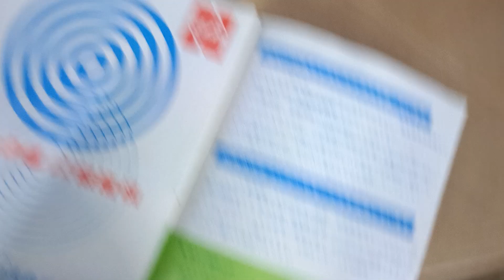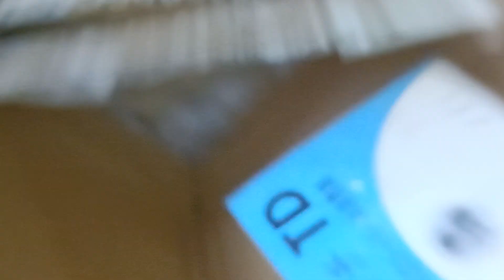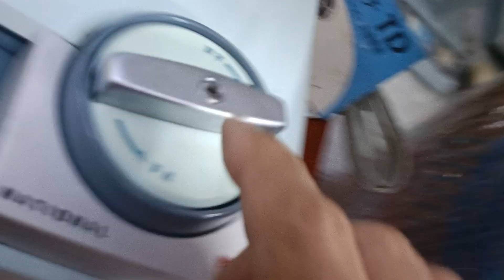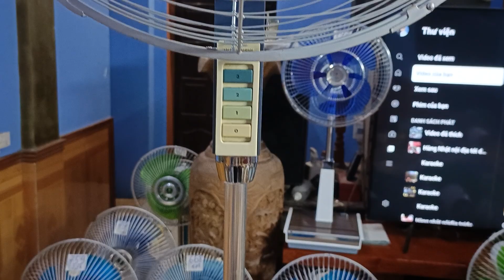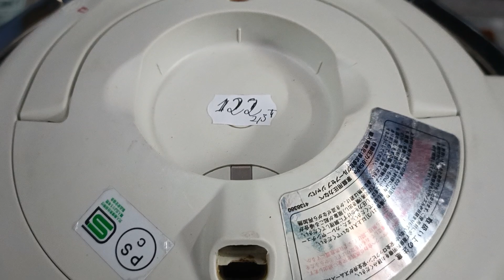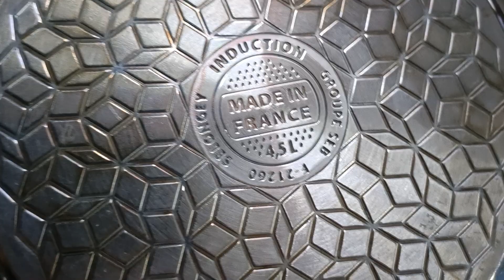Quạt nhật🇯🇵Nồi pháp Đức 0975067846Mít cây🌲gang sắt toàn bộ cánh 40 cao 2m zin đét.Na tời xốpmớif30